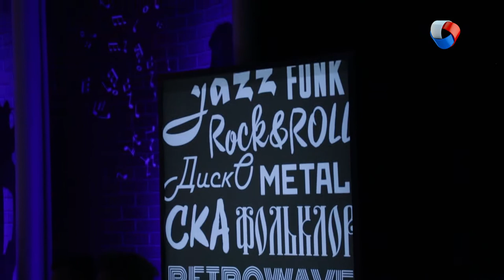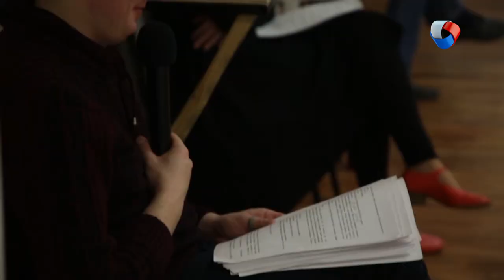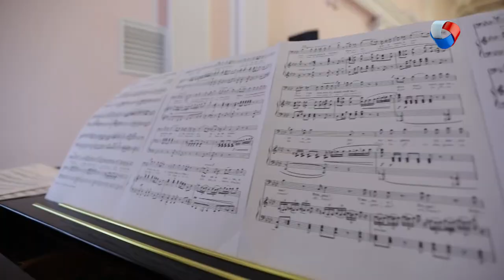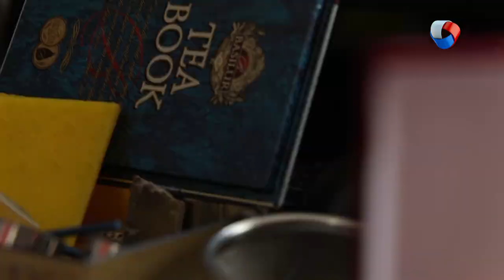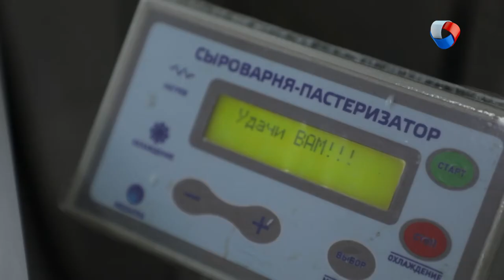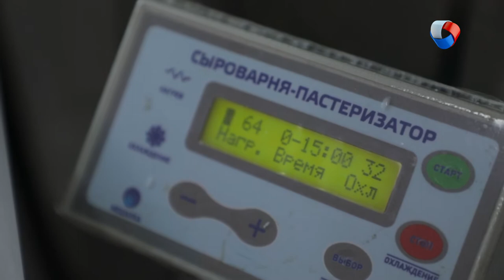Реставрируем дворцовый переход | Свободное время в Омске 73 (2020)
В новом выпуске программы «Свободное время» мы:
- смотрим, кто пришёл: знакомимся с молодыми артистами;
- отправляемся в сказочные миры вместе с нимфами и богинями;
- реставрируем дворцовый переход;
- узнаем секреты крафтового производства;
И готовимся к модному фестивалю «Сибирская этника»!